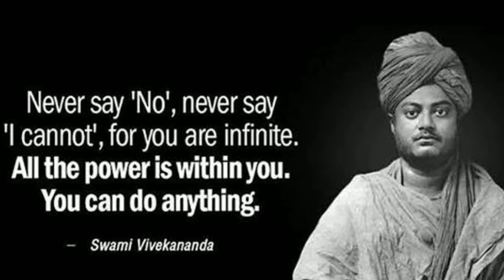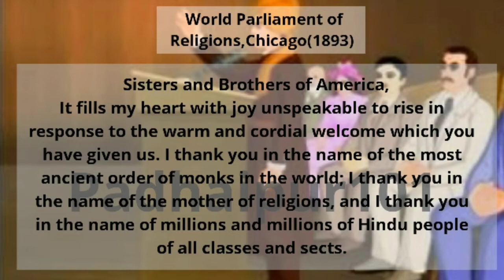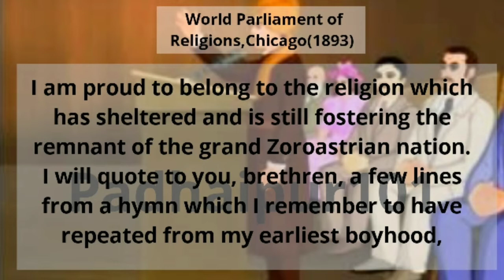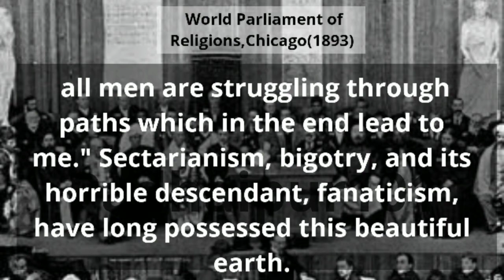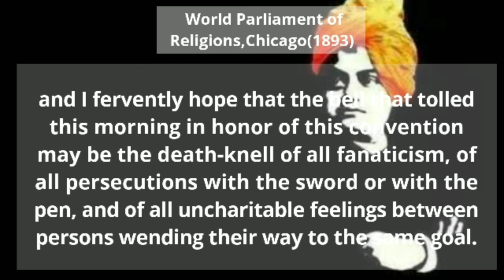Chicago Speech of Swami Vivekananda|World Parliament of Religion|National Youth Day|Original Voice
Swami Vivekananda-Youth icon of India
His vision and teachings are a crusader of Youth.
He delivered a speech at World Parliament of Religions in Chicago, USA in 1893 and spread idea of Hindutva in world .
There is a conflict on whether this is original voice of Swami Vivekananda or not but these are his words.His idea of showing the world that India is a real leader of world and through his speech he taught west a lesson of intolerance and acceptance .

Share this masterpiece with everyone and let them understand the real meaning of hindutva.

Padhaipur 101 a place where you will get informative videos on general affairs, NCERTs ,Maths, science which will help you in your UPSC,PCS,SSC,CGL,CDS other competitive exams.

Watch Our NCERT series

Source- The Hindu,Indian Express,Republice channel and many more prominent news agencies